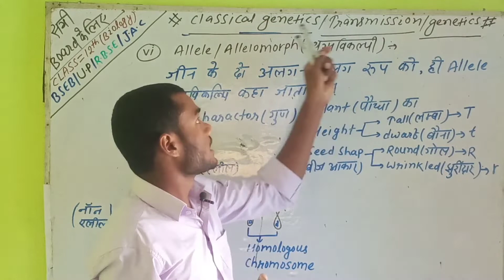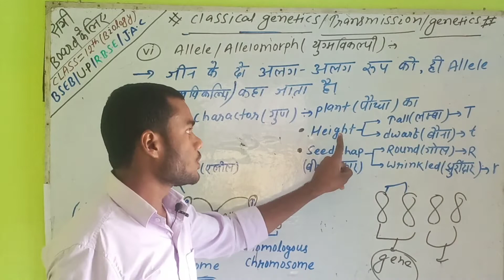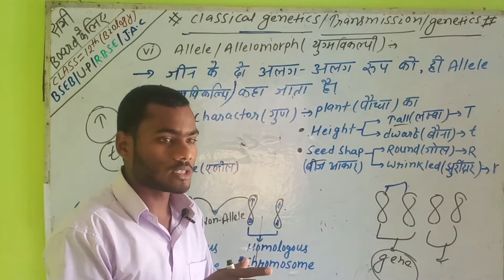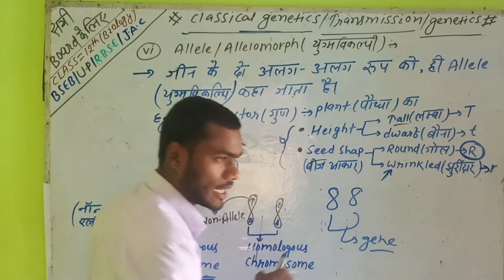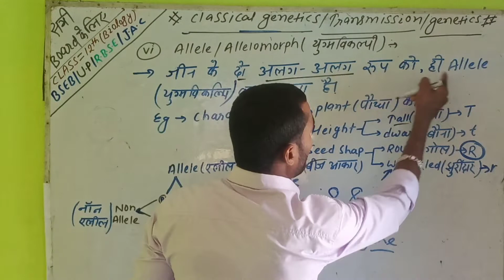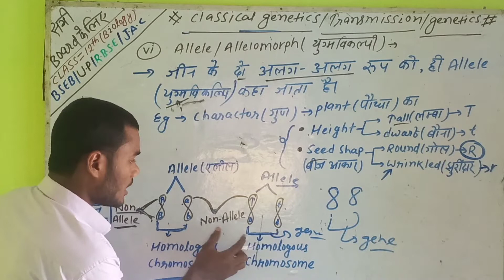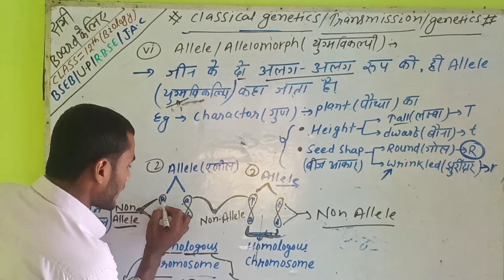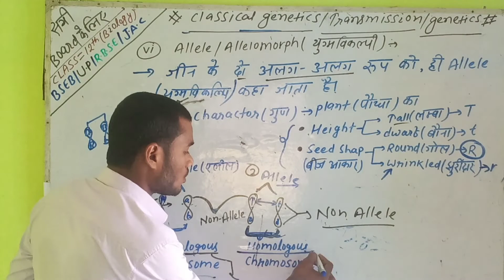L-04 ll genetics llअनुवांशिकी।। allele kise kahte hai ll online Biology classes by Shivam sir.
online biology classes ll be Shivam sir